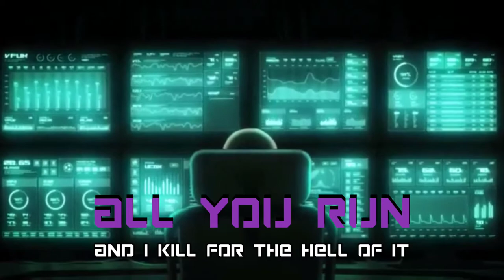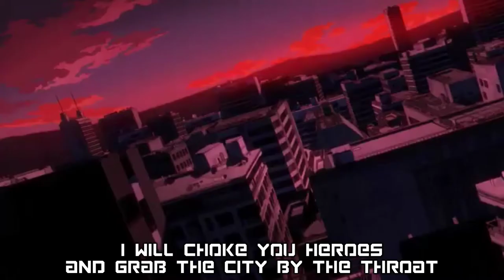All For One Rap “Nemesis” | My Hero Academia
- Follow These -